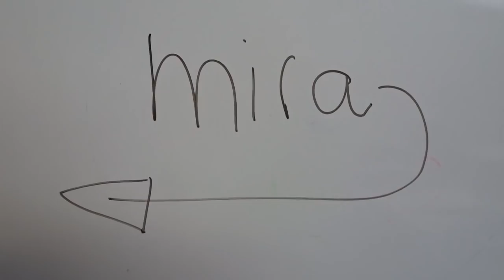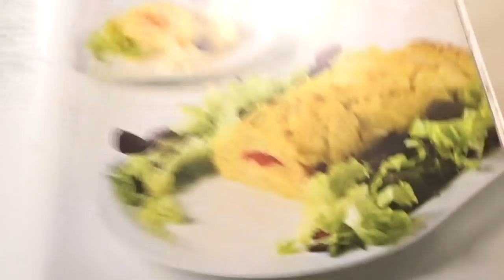- VLOGMAS 30 DIC / 148 - 30 de Diciembre en la playa y de Chiringuito!!